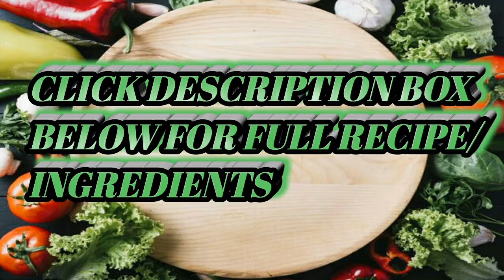LAKSA INSTANT PASTE. ofwhongkong.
LAKSA INSTANT PASTE.
INGREDIENTS:
■ laksa instant paste
■ shrimp
■ octopus
■ any kinds fish balls
■ fried tofu
■ bean sprouts.